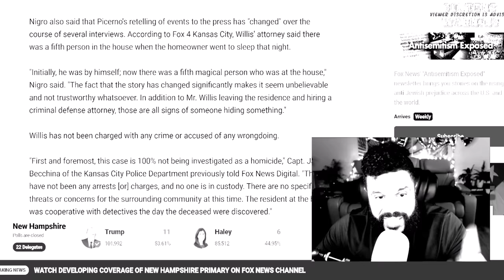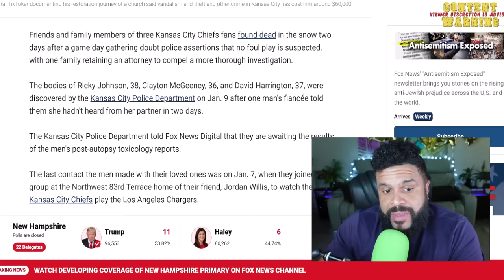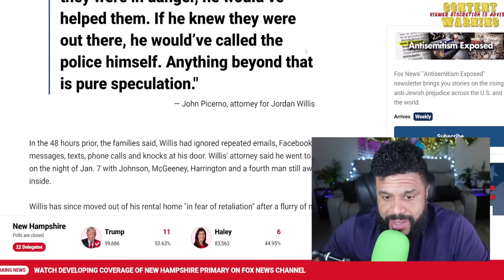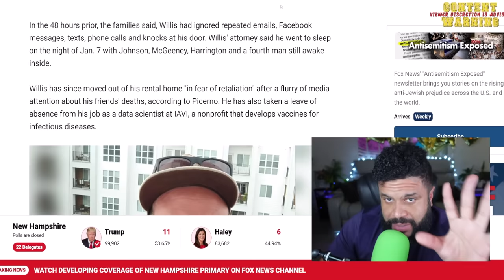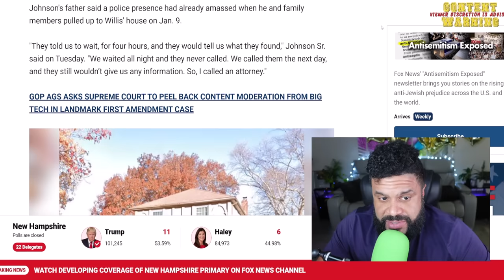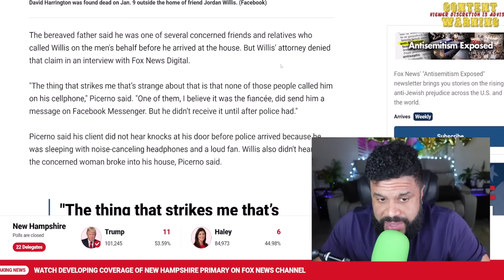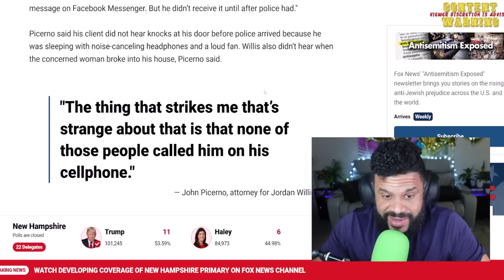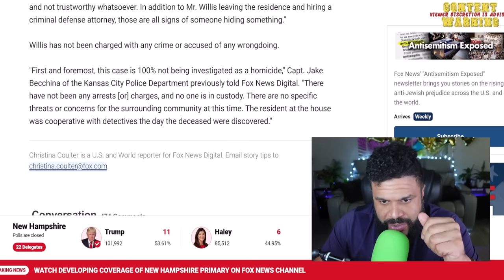Family GOES OFF ‘Nobody believes’ They Froze to Death | 3 Kansas City Chiefs Fans Found Dead